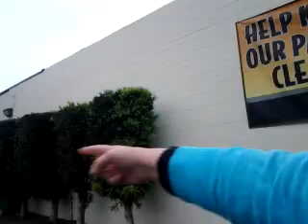Occupy Southern California Meet up in Long Beach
April 22, 2012 6:24pm PDT - Captured Live on Ustream with the Ustream Mobile App